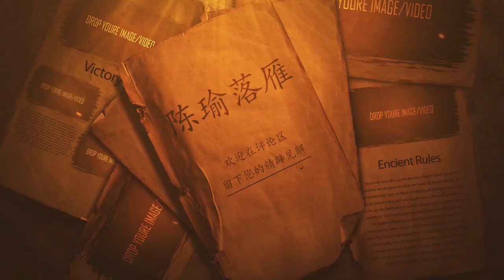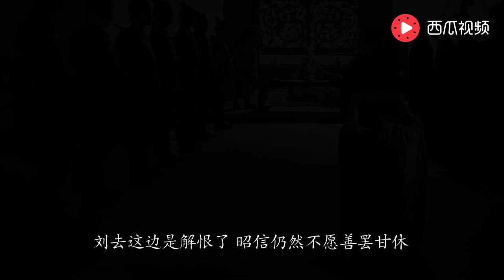只对女性施展的刑罚，受刑者奇痒难忍，用此酷罚的人可谓蛇蝎心肠